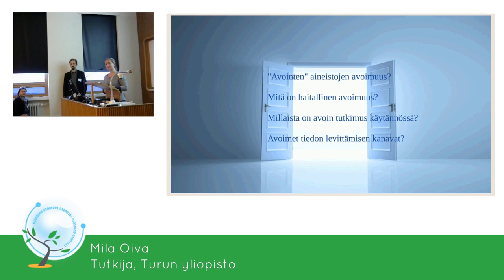Tutkijapuheenvuoro - Mila Oiva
Tutkija Mila Oiva kertoo omista kokemuksistaan avoimen tieteen parissa.